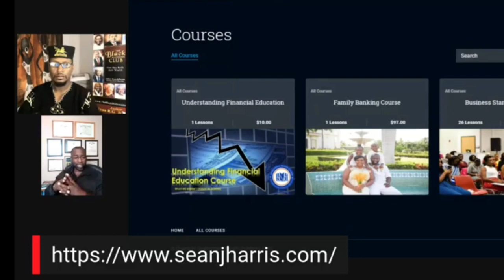Sean J Harris speaks on family banking system